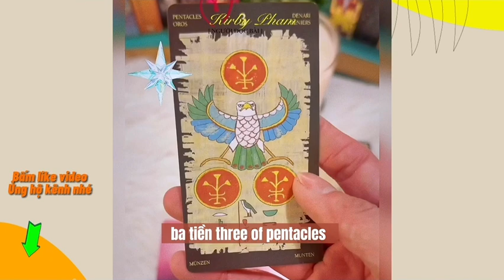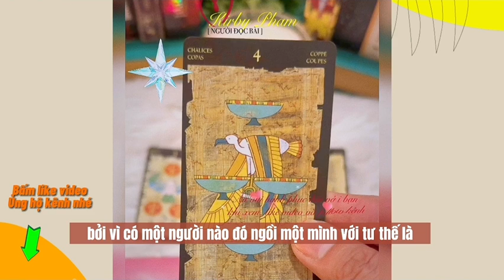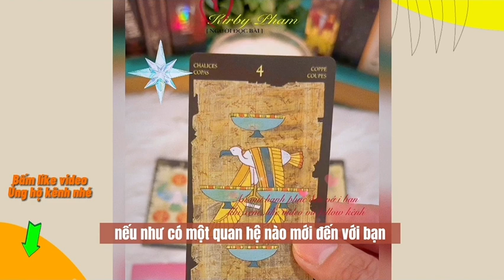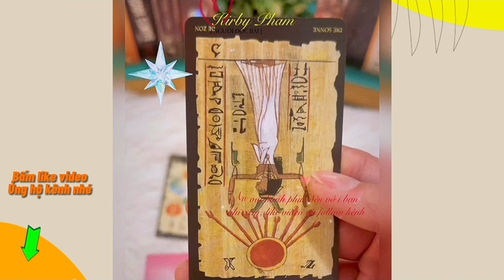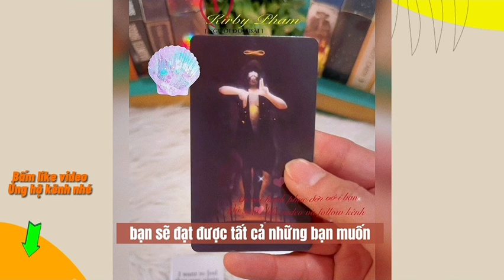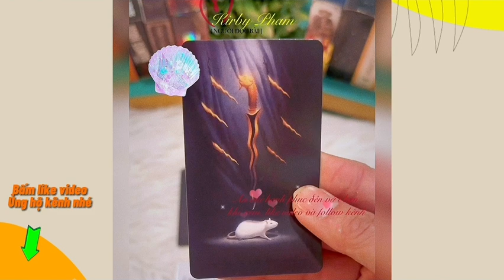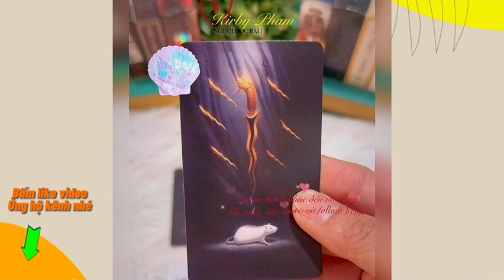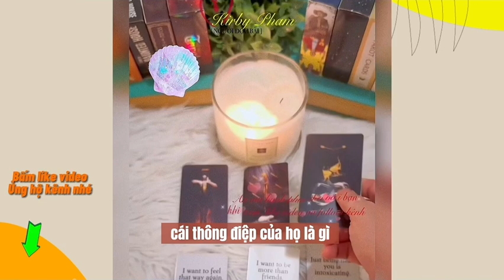Họ có cảm nhận về bạn như thế nào? ~ Tarot Trời Đất Ơi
Hi bạn! Cảm ơn bạn đã lựa chọn tin tưởng tới với Kirby. Kirby còn có hai kênh Youtube gọi khác là Chính Nghĩa de Papillon và Góc Nhìn Tarot, hoạt động trong lĩnh vực tài chính & truyền thông, hiện tại đang là một Finance adviser, Podcast creator, Tarot reader, Business man tại Việt Nam và Hoa Kỳ. Kirby chia sẻ thông điệp hằng ngày qua những lá bài và hướng tới mục đích đào sâu, chữa lành những vấn đề trong năng lượng bạn trên các nền tảng mạng xã hội 💜💜💜